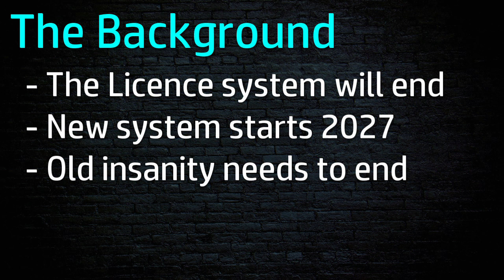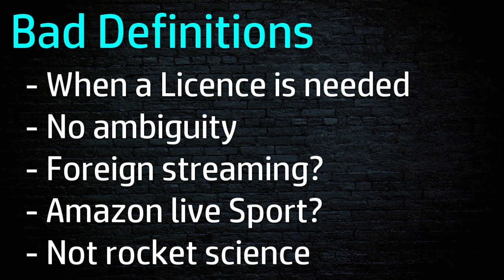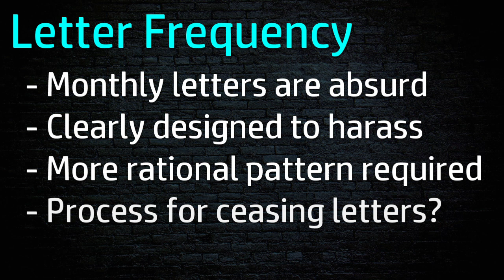23 | TV Licensing: What needs to be fixed? | Licence Free TV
This video considers the elements of the existing TV Licensing regime that will need to be fixed in the forthcoming review.